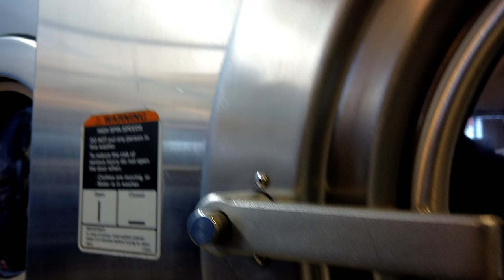Laundry Day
The mundane is interesting